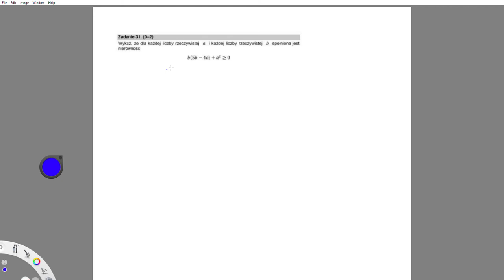SIERPIEŃ 2021 Wykaż, że dla każdej liczby rzeczywistej a i każdej liczby rzeczywistej b spełniona je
Zadanie 31. (2 pkt)
Wykaż, że dla każdej liczby rzeczywistej a i każdej liczby rzeczywistej b spełniona jest nierówność b(5b−4a)+a2≥0.

Matura z matematyki sierpień 2021

Zadanie 1. (1 pkt)
Liczba 9 do −10 ⋅ 3 do 19 jest równa

Zadanie 2. (1 pkt)
Liczba log6 9+2log6 2 jest równa
A.log694
B.1
C.2
D.log6 81/2

Zadanie 4. (1 pkt)
Dla każdej liczby rzeczywistej x i każdej liczby rzeczywistej y wyrażenie (3x+8y)2 jest równe
A.9x2+48xy+64y2
B.9x2+64y2
C.3x2+48xy+8y2
D.3x2+8y2